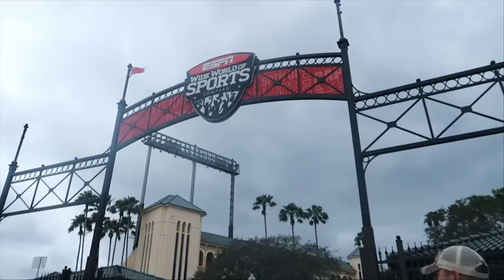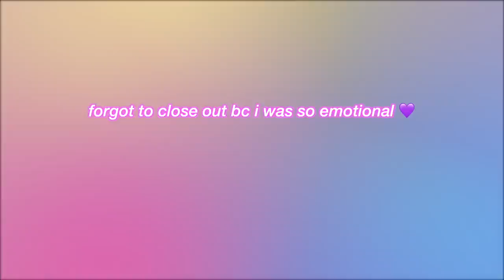ITS COMP DAY! my last cheer vlog and nationals at ESPN🐾🤍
the end of such an iconic era! i love yoh guys so much and I hope you love this video 🫶🏻